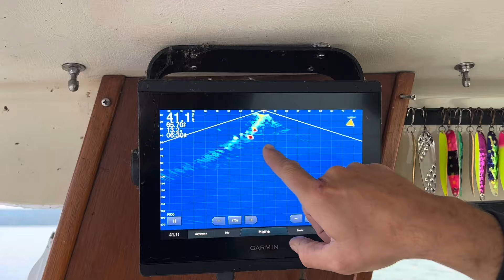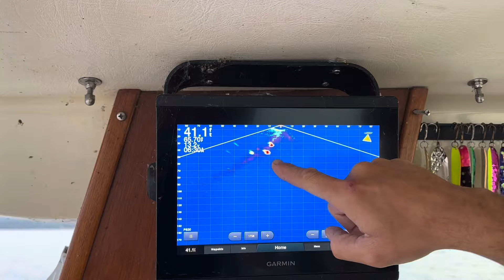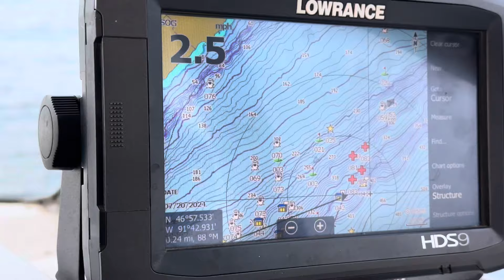TheTugisTheDrug on Lake Superior with JAMESADDICTION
James is a naturalist and an expert fisherman. His specialty is individual and family charters out of Knife River, Minnesota and teaches you how to catch fish. This day the bite was on.